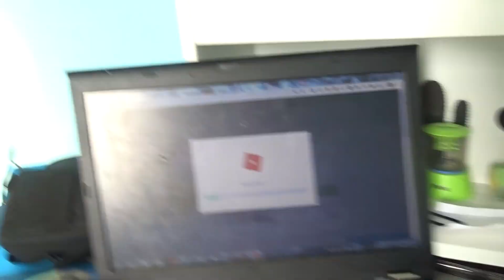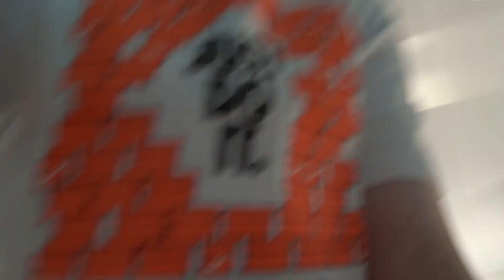ik zit op de helft van de 100ste vlog vlog #50